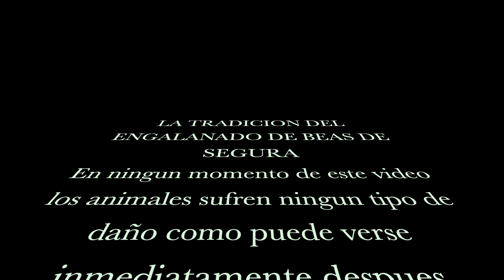EMOCION EN EL ENGALANADO DE SUS RESES EN BEAS DE SEGURA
IMAGENES DEL TRADICIONAL ENGALANADO DE SUS TOROS EN VACAS EN HONOR A SAN MARCOS EN BEAS DE SEGURA (JAEN) CON UN TORO Y UNA VACA DE MONTEVIEJO (VICTORINO MARTIN)